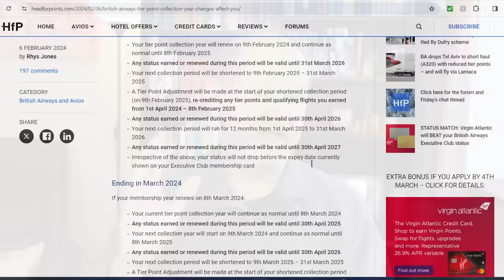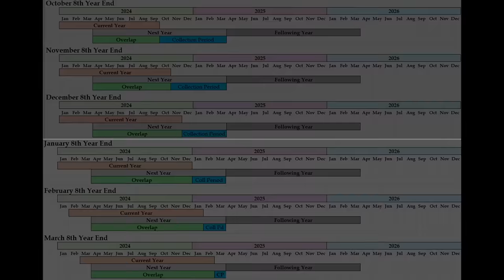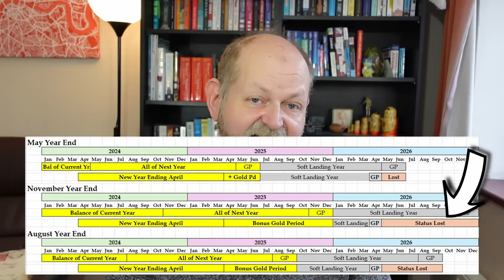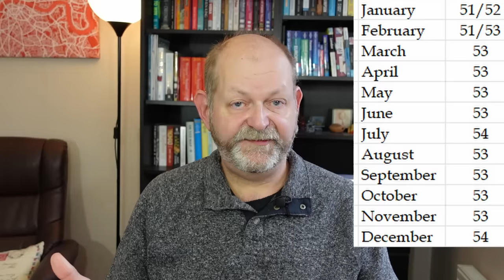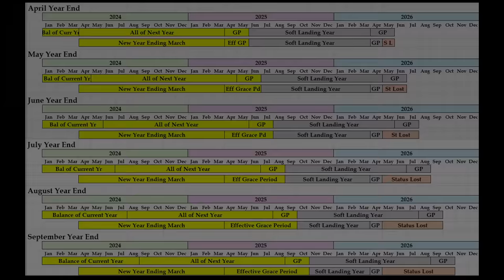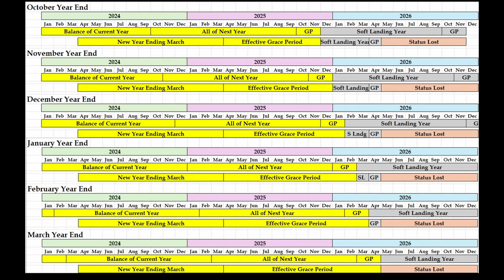BA Membership Year Changes Explained.... Plus 6 Consequences of the Changes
On Monday February 5th BA announced a seismic restructuring of how membership years work in their Executive Club loyalty programme. From March 2025, every member's year will be aligned with every other member's. This will be great for some, terrible for some and many won't really care.

In this video I'll explain what the changes are, and how they effect you. Or at least I'll try to. Plus I'll talk about the 6 major consequences I foresee which arise from these changes...

I don't usually like making rapid reaction videos like this, as it is quite possible that I've made an error in my haste to get this video out there - I'll pin a comment in which I'll track any errors I've made...

⏰ Timestamps:
0:00 - Intro
1:15 - What Happened?
4:23 - Implications part 1
8:48 - Implications part 2
13:05 - Implications part 3